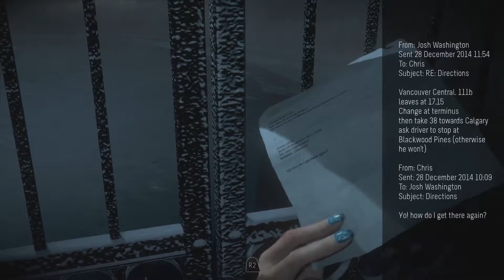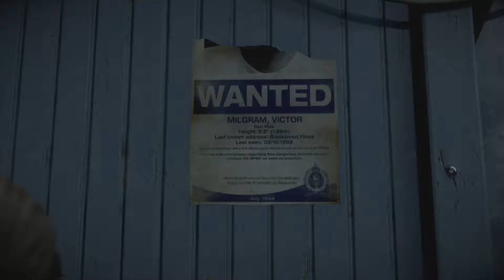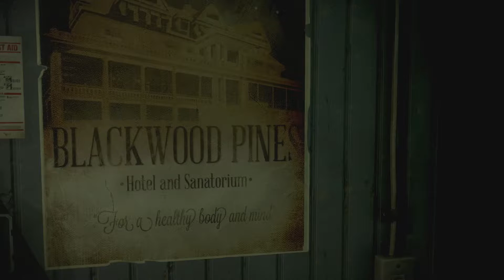Chris Just Wants the Butt, You Hounddog | Until Dawn Gameplay Walkthrough Part 2 (PS4)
UNTIL DAWN! This is just a little thing Deonte wanted to do for you guys with the both of us bringing you a fun gameplay all the way through. This will be around for this month and it helps while I will be at New York Comic Con. Sorry for the audio, I fixed the lag issue in the next series. Broke Youtuber problems But hopefully you can still enjoy the awesomeness of our until dawn reactions. The nice raw uncut conversations that me and deonte have. Good luck, lots of horrible things were said.

Until Dawn is designed to be played multiple times, as players cannot see all content with a single play-through. Each playthrough lasts about nine hours in length and the game mechanics utilize an in-game system called the "Butterfly Effect" in which any choice of action by the player may cause unforeseen consequences later on. For example, locating a weapon in an earlier chapter may allow the player to pick it up down the line when a chase scene leads back to the same room. Throughout the game, players will make difficult decisions during ethical or moral dilemmas, such as sacrificing one character to save another. The Butterfly Effect system blurs the line between right and wrong decisions, and it is possible for players to keep all eight characters alive as well as having all eight of them die, allowing for many different paths and scenarios as well as offering several different endings for each character. Until Dawn has a strict auto-save system to prevent players from reloading a previous save file to an earlier point in the game if they regret an in-game decision they have made. The only way to change the player's choice is to restart the game from the beginning or continue to the end and start a new game. The developer has stated that Until Dawn has "hundreds of endings" but that should not be taken literally. Different endings have different variations depending on the combination of characters alive at the end of the game.